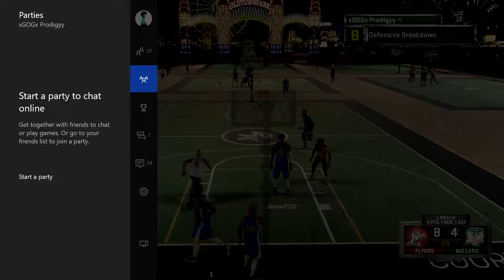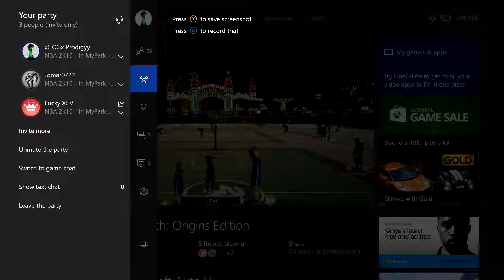2K16:Old Town takeover